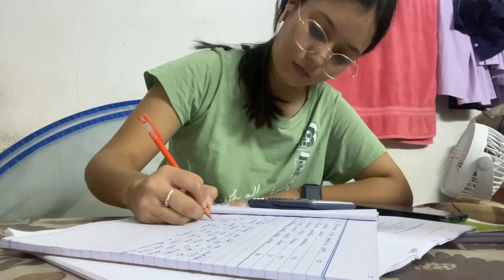Routine of college student || Kerala || daily routine || Hostel life